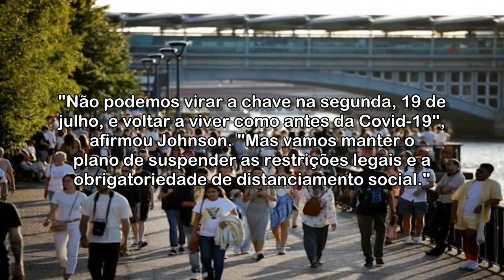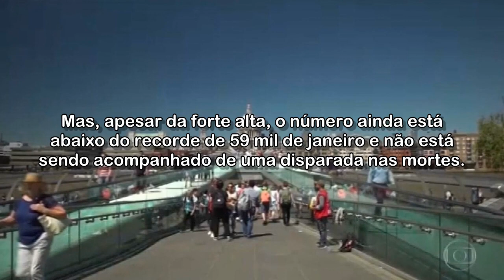Inglaterra suspende quase todas restrições contra Covid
Fim das medidas não vale para os outros países do Reino Unido (Escócia, País de Gales e Irlanda do Norte). Uso da máscara deixa de ser obrigatório, mas ainda é recomendado em alguns casos.

Acessado em: 19 de julho de 2021 às 16:51